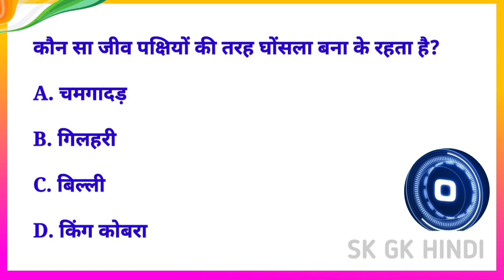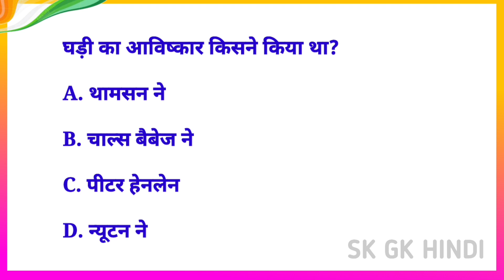GK Quiz || GK in Hindi || GK Question And Answer